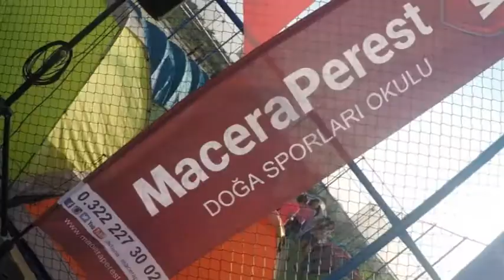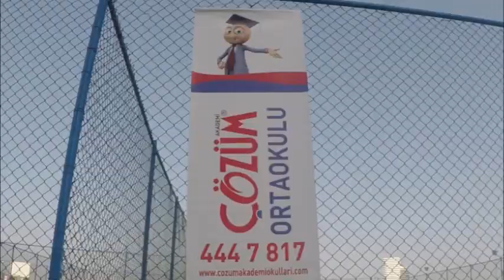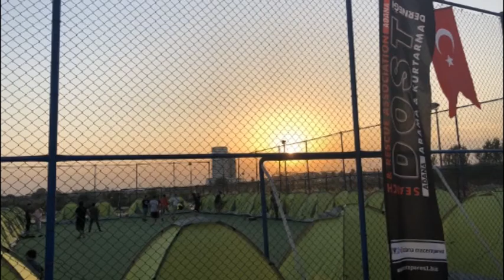Maceraperest & Adana Çözüm Ortaokulu Okul Kampı 26-27 Mayıs 2018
Adana Çözüm Ortaokulun da 26-27 mayıs 2018 de yapılan okul içi kampının kısa filmini izlemektesiniz...Kampın gerçekleşmesinde büyük emeği olan sayın okul müdür yardımcısı Dişaad Özkan a teşekkür ederiz.